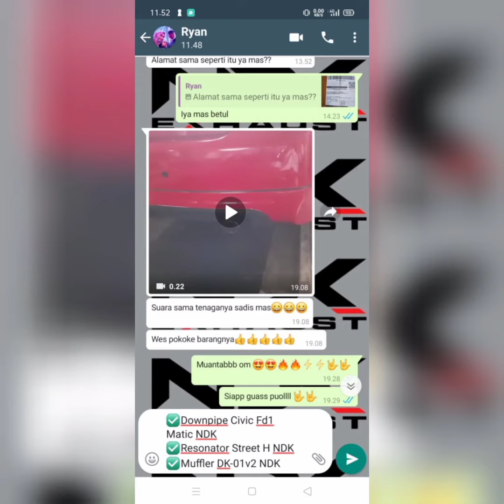HONDA CIVIC FD MODIFIKASI FULLSET NDK EXHAUST KARAKTER SUARA FULLKERING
Installed Fullsystem NDK EXHAUST on Honda (Civic FD) 🙏🏻🙂
• Downpipe: NDK✔
• Frontpipe: NDK✔
• Resonator: Street H NDK✔
• Muffler: DK 01 v2✔
© BOOKING INFO:
.☑BONUS • Free 2 Cutting Stickers✔
• Made In Original Produck Indonesia ✔
NOTE: ~ Consult CS first if the vehicle has been TuneUp or there are other changes.
~ CC above 2000cc, DIESEL engine can consult beforehand so that we adjust it to the vehicle specifications